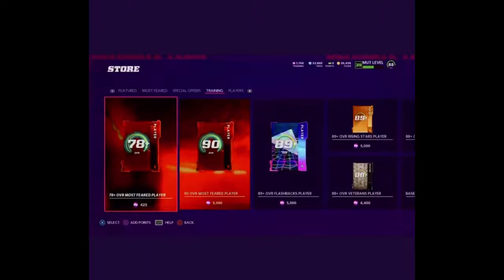WE DID IT! THE BEAST IS HOME! LTD BARR GIVEAWAY! MF TRAINING PACK OPENING! MADDEN ULTIMATE TEAM 22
SHOWING OFF OUR MF TRAINING RE ROLL PACK OPENING WE DID ON TWITCH! WHICH MAY INCLUDE AND LTD B MARSH PULL !

Gaming